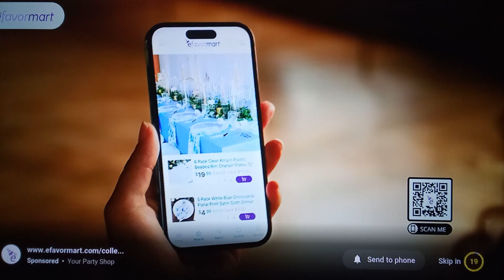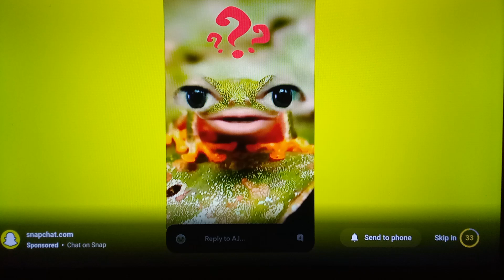Seattle retaliation against Kurt court hearing